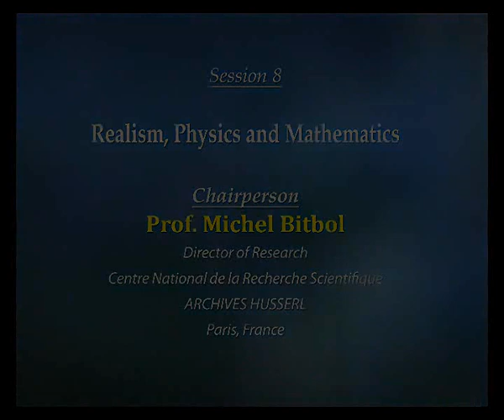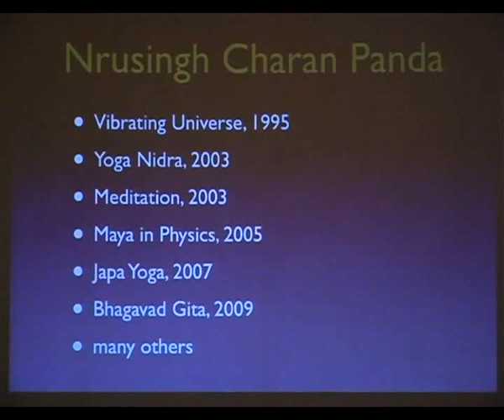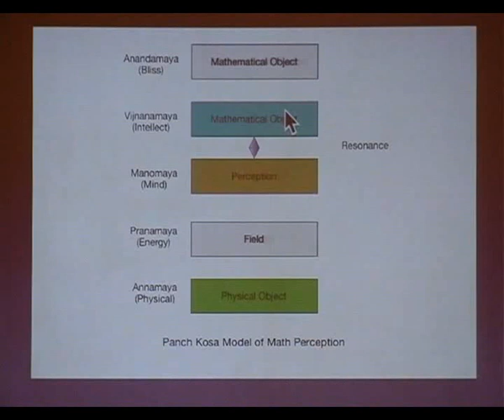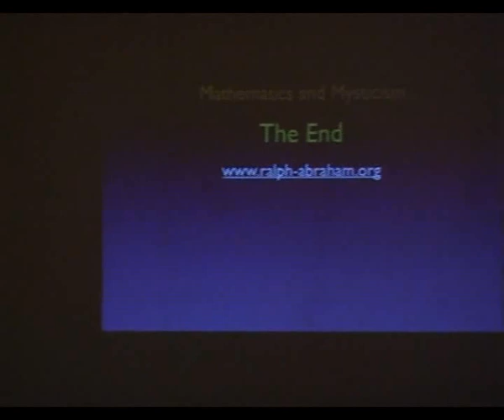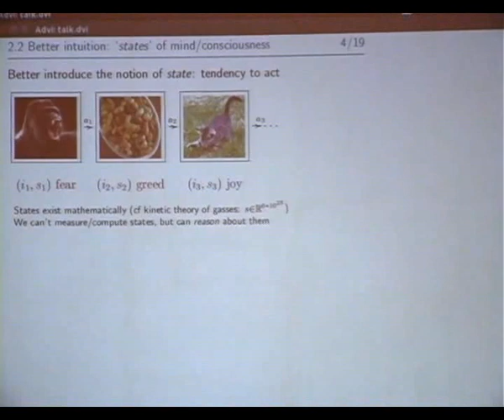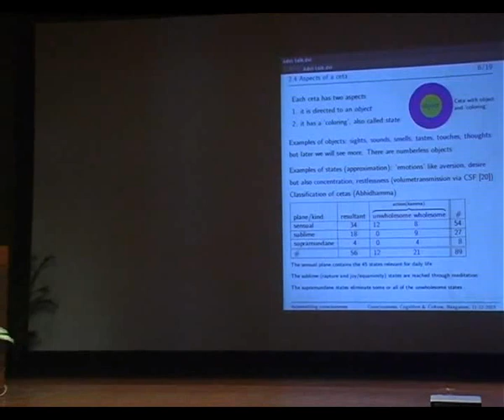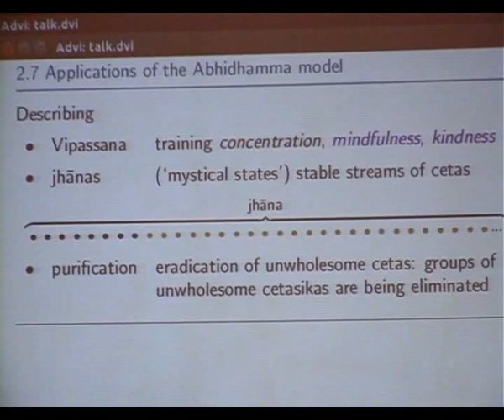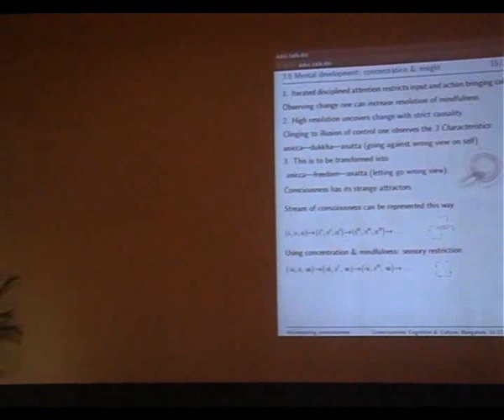Session 8 – Realism, Physics and Mathematics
Chairperson: Prof. Michel Bitbol

Mathematics and Mysticism: Ralph Abraham

Axiomatizing Consciousness with Applications: Henk Barendregt